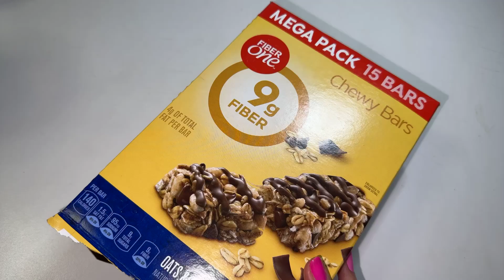Fiber One Chewy Bars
I found the Fiber One Chewy Bars when I was researching ways to get more fiber in your diet. I read a review that the Fiber One Chewy Bars are too hard to chew. Check out whether or not these have worked out for me. @GeneralMills@GeneralMills

*I purchased this product myself.